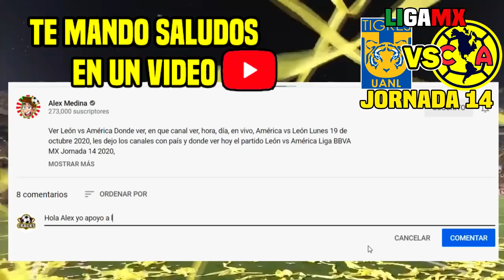Tigres vs América EN VIVO | Jornada 14 | Fox Sports Deportes Atlas En Vivo 2021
Ver Tigres vs América EN VIVO Donde ver, Tudn, fox sports en vivo, hora, zona fut, América vs Tigres sábado 10 de abril  2021, les dejo los canales con país y donde ver hoy el partido ATigres vs América Donde ver Liga BBVA MX preolímpico 2020,

Liga MX - Clausura 2021  - Jornada 14  – Liga MX GUARDIANES 2021 - Necaxa vs Pumas - Bravos de Juárez vs Atlético San Luis - Atlas vs León - Cruz Azul vs Chivas - Tigres vs América - Toluca vs Monterrey - Querétaro vs Santos Laguna - Tijuana vs Mazatlán - Pachuca vs Puebla  -